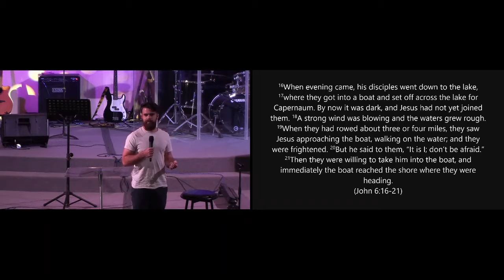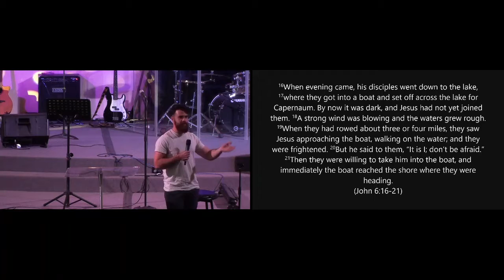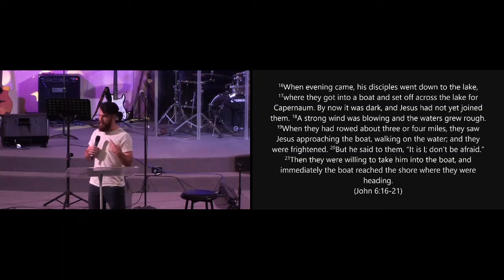The Ghost Who Walks - 28 November PM - Sam Moody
The wind and waves recognised Jesus' voice: do you?